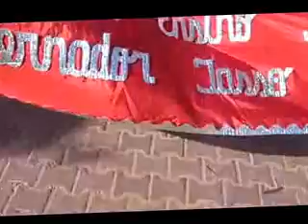FLASH'S DO DESFILE 7 DE SETEMBRO 2013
Filme de alguns momentos do desfile 7 de setembro 2013 da Escola Tasso.